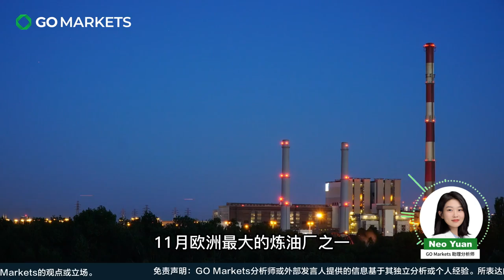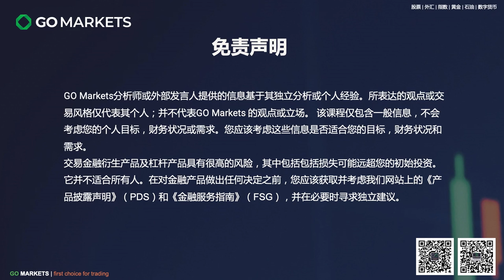柴油：2023年的经济地雷？| GO Markets 每日财经点评